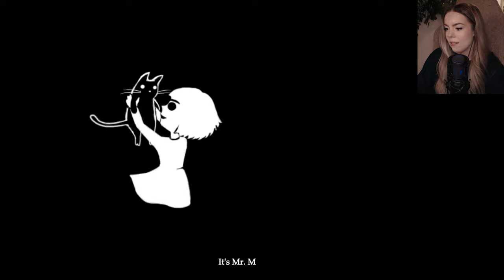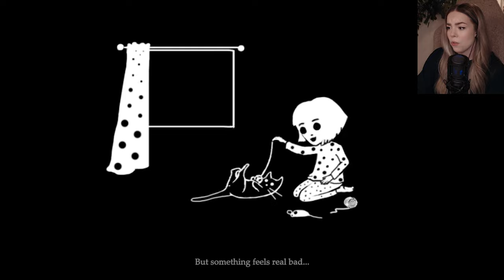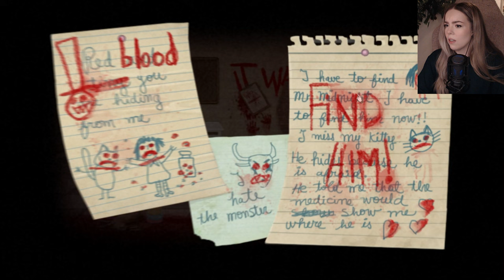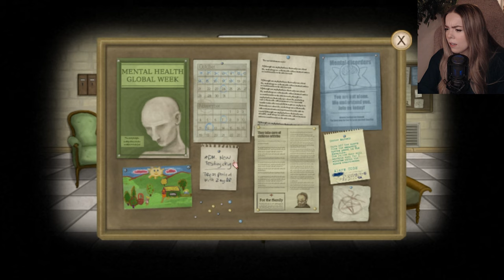This game is SAD! | Fran Bow (Unspoiled) | Chapter 1: My Sober Day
Hi y'all welcome to the very first episode of my unspoiled playthrough of Fran Bow! This game has been in my library for a very hot minute and I've been so looking forward to playing it on the channel! In today's episode we're introduced to Fran and her story, and complete Chapter 1: Sober Day. This game is definitely graphic and explores some very heavy topics, so please keep that in mind as you watch.

► Thank you so much for hanging out with me, I really appreciate it! ♥️

TIME STAMPS:
0:00 Intro
1:12 Meeting Fran
10:00 Chapter 1: My Sober Day
1:32:32 Outro